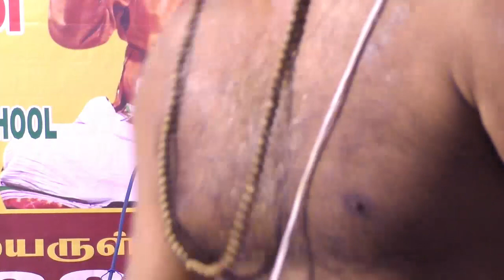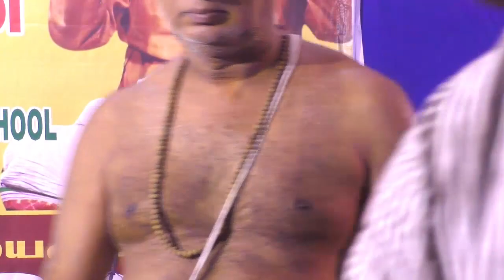மகாபலிசக்கரவர்த்தி | வாமனபுராணம் | Trichy Kalyanaraman